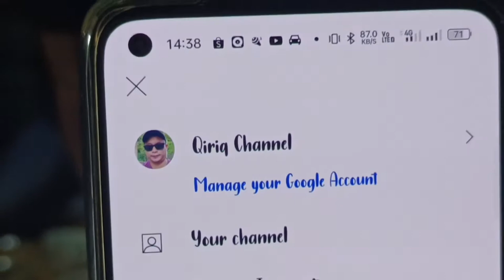Vlog ngabang hari gawai dayak ke rumah sebeliau asal bestie channel dan qiriq channel 3.6.2022